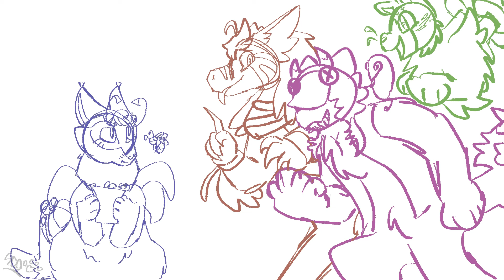“She was poetry, but he couldn’t read” - OC Animatic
EYYY MACERENA

Hi here have a silly little animatic. School’s started again which means anything I had hoped to finish by the end of the summer is pretty much dead whoops. I was gonna try to join at least one more MAP before school but the only one I applied for was that Warriors Salvaged MAP which I didn’t get in to so no MAP ig. I’m hoping to pump out at least a couple more of these short and simple animatics cause I want to post more but I’m still struggling to finish anything.

Also!!! I HAVE STARTED DOING ART COMMISSIONS!!! I was planning on getting an instagram or twitter or something to advertise them but until then they’re only open through Discord DMs. From now on I’ll be putting my Discord tag in my channel about page, so COME DM ME IF YOU’RE INTERESTED! :D

Characters:
 - Socks (purple fox)
 - Onyx (orange raptor)
 - Lollipop (pink… thing?)
 - Whirligig (green cat)
 - Q (teal cat w/ sunglasses)
 - Swift (red dragon)(if you recognize Swift u get a cookie bcs redesign hit ‘em hard)

All art, characters, and designs belong to me.